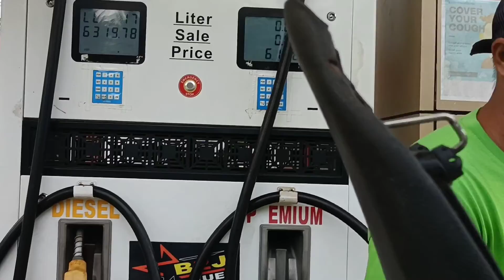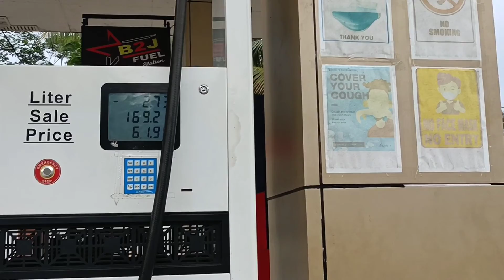Laag ta: Sulfuric Hotspring.